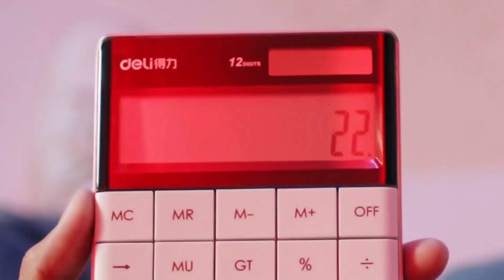《周震南 Vin Zhou Channel》【R1SE】20191214官方演唱会小片